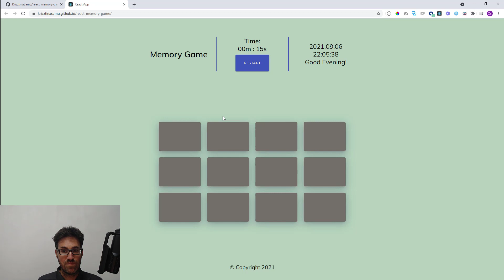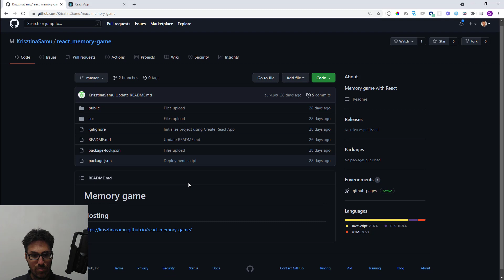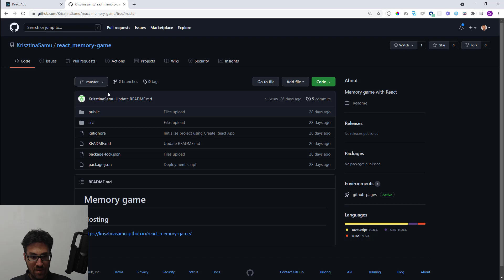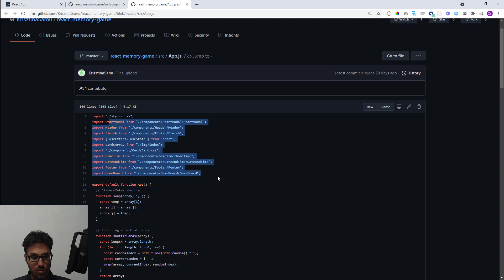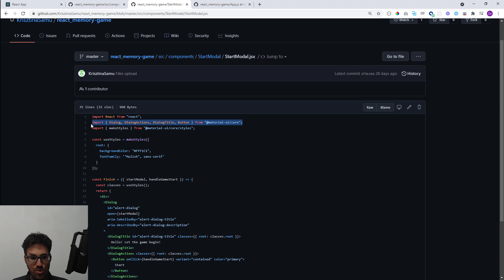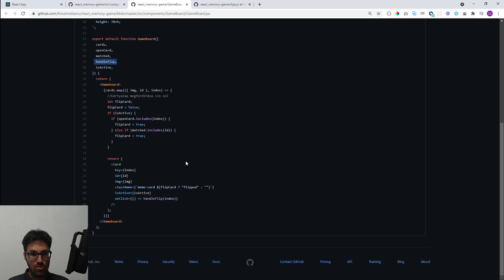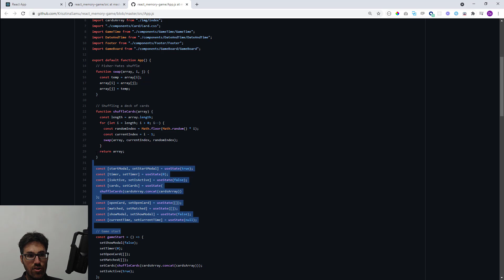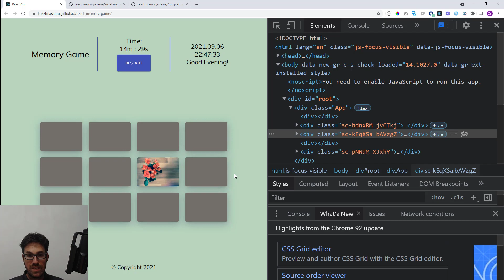React portfólió projekt kezdő programozóknak - Elemzés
Egy tanulónk hozzájárulását adta, hogy egy videóelemzést készítsünk az elkészült React  + JavaScript portfólió projektjéből.